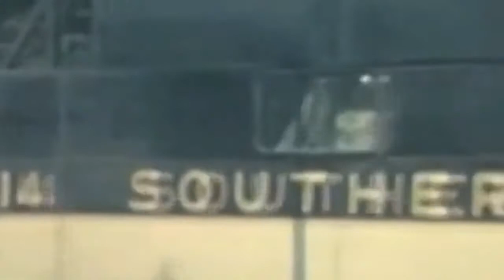SACRED HEART SPRING FESTIVAL 2022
AUTUMN JUNE and THE AUTUMN JUNE  BAND